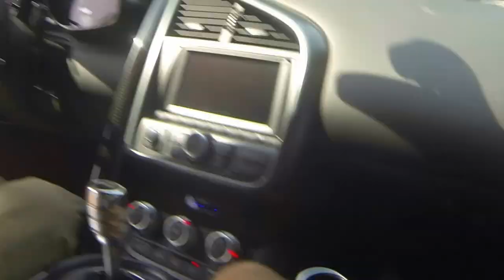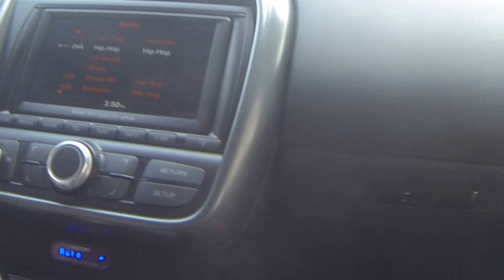East Lake Prom Audi R8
East Lake , prom day in the audi r8